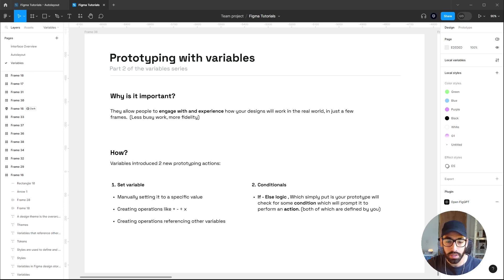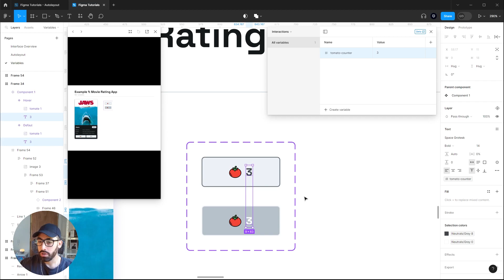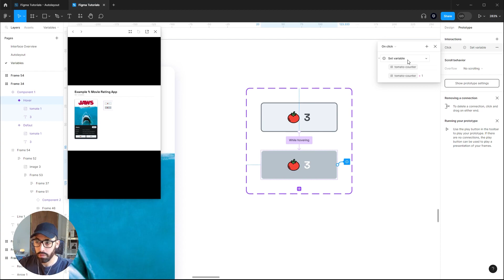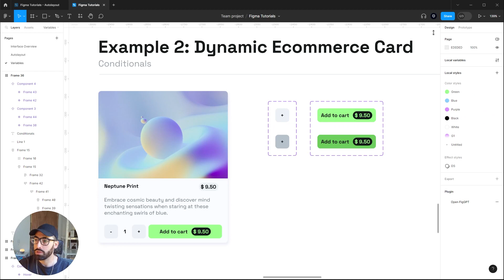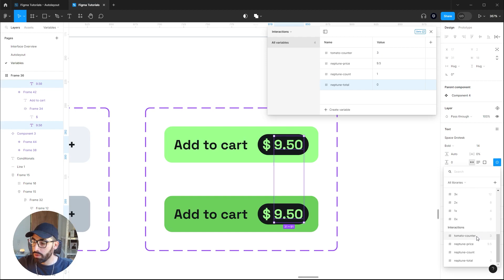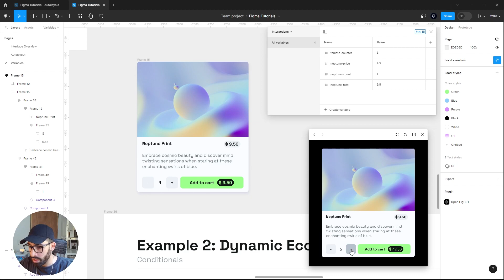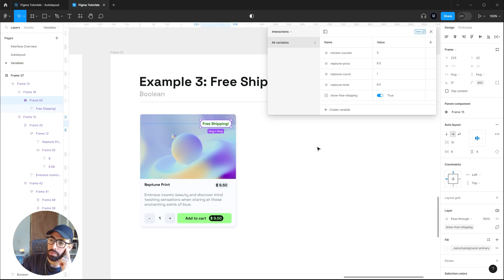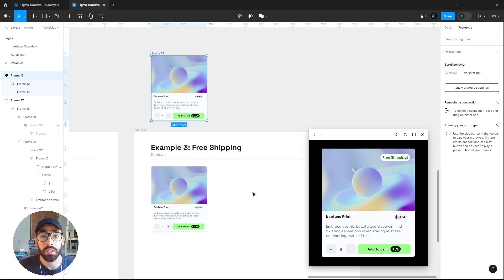Mastering Advanced Prototyping with Variables | 2023 Figma Variables Tutorial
Welcome to the second part of our Variable Series, where we explore the exciting world of advanced prototyping using variables! If you haven't caught Part 1 yet, watch it to get a solid foundation for this game-changing feature.

In this tutorial, we take your prototyping skills to the next level by showcasing how to harness the power of variables to create dynamic and interactive prototypes that simulate real-world scenarios. Buckle up as we guide you through practical examples step-by-step.

🔥 What You'll Learn:

- Transform your designs into interactive prototypes that mimic real-world functionality.
- Use variables to perform calculations, logic checks, and conditional actions with just a few frames.
- Elevate your prototyping efficiency by understanding and implementing the new prototyping actions: Set variable and Conditional.

📋 Timestamps:

0:00-1:43 Intro
1:43-6:30 Example 1 - Set variables basics
6:30-13:06 Example 2 - Using variables to make calculations
13:06-16:34 Example 3 - Conditionals and Boolean variables
16:34-17:32  Outro

By the end of this tutorial, you'll be equipped with the skills to impress your team and clients with dynamic prototypes that accurately showcase your design's intended functionality—without drowning in an ocean of screens.

🎉 Don't miss this opportunity to level up your prototyping game. Click that "Watch Now" button and let's dive into the world of advanced prototyping with variables!

📢 Have questions or need assistance? Drop them in the comments below, and we'll be thrilled to help you on your prototyping journey.